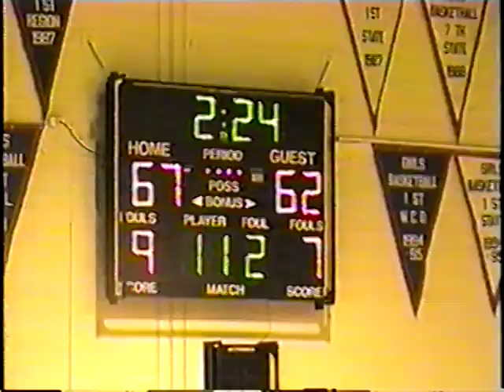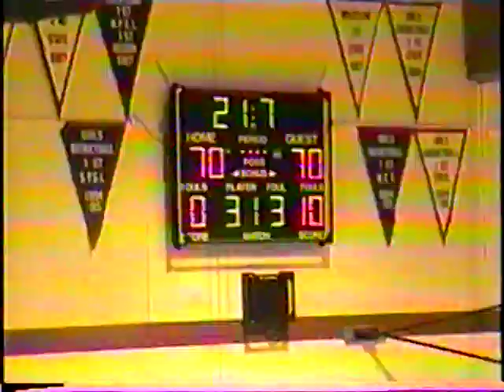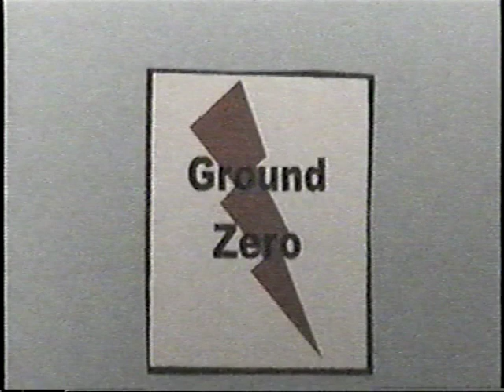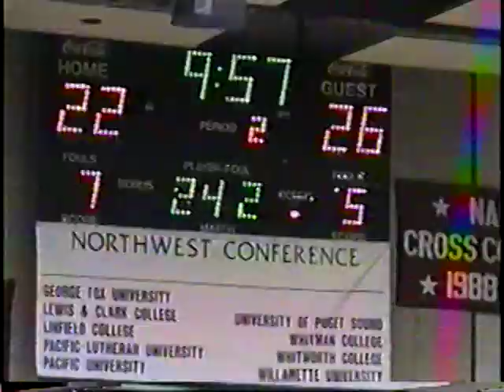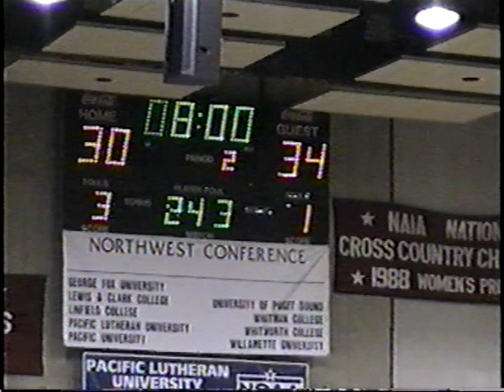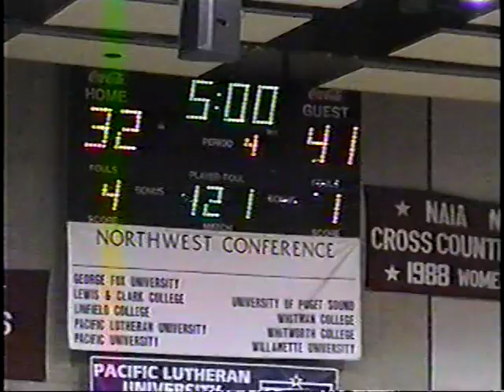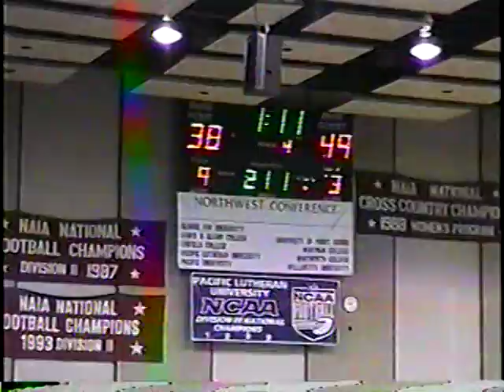2002 (3A WCD Boys Basketball) Lakes vs Hazen (Pay Back)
Highlights of the Lakes Lancers Boys Basketball team, championship run at the West Central Distrist at Kent-meridian High school vs Hazen what a come back for the winn. The seconnd highligts is CP vs. Lakes WCD at Pacific Luther U win advance to 3A State Championship at the Tacoma Dome. OH what a feeling. "TommyG"